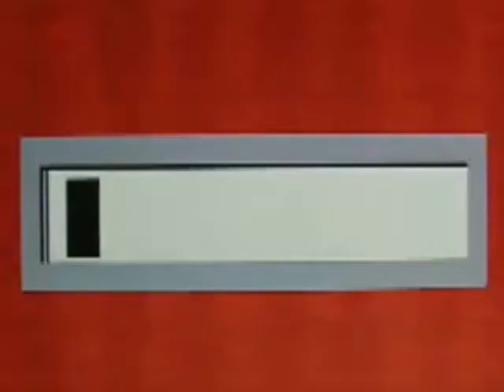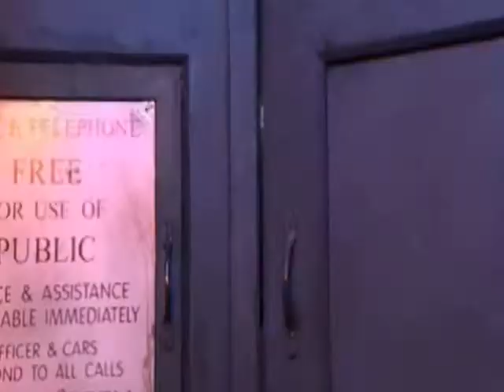Doctor Who - Run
A tribute to Doctor Who to Run by Snow Patrol. I do not own the pictures or music.